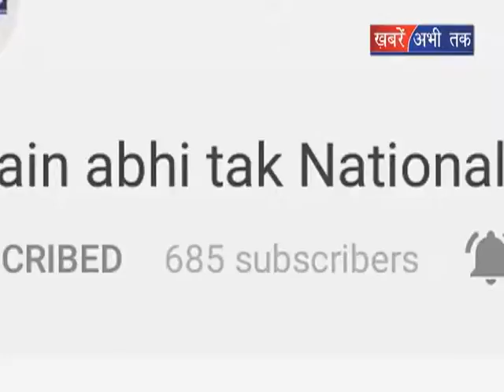सरकार ने कसा शिक्षा अधिकारियों पर शिकंजा || Khabrain Abhi Tak Live